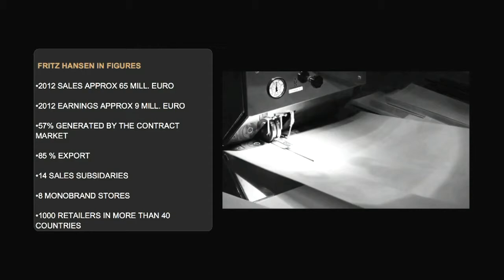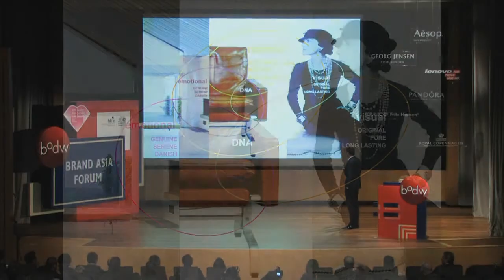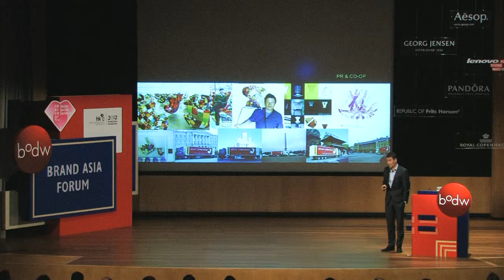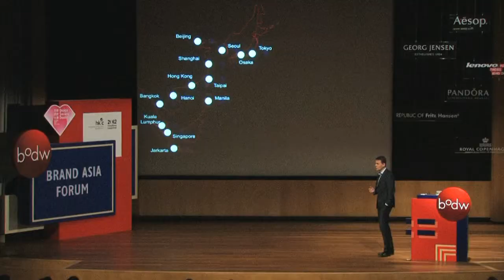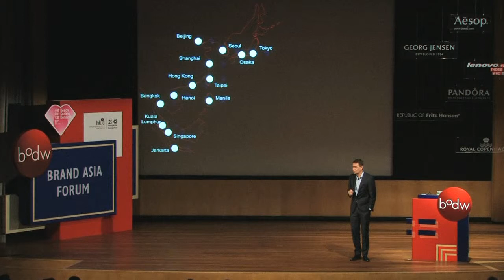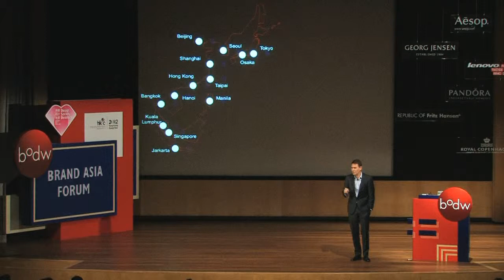[BODW 2012 | BrandAsia Forum] Jacob Holm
Jacob Holm, President & CEO of Fritz Hansen A/S, Denmark

Topic: Crafting Timeless Design - Republic of Fritz Hansen

Born in Denmark in 1961, Jacob Holm joined ISS Inc. as an Executive Vice President in 1992. From 1995 to 1998, he was the Director of Saatchi & Saatchi A/S. He is currently President and CEO of Fritz Hansen, whose mission is to enhance the image of companies and private individuals by supplying exclusive designer furniture. Its distinctive and exclusive Republic of Fritz Hansen brand is world famous for its contemporary modern classic products and collaborations with leading international designers.